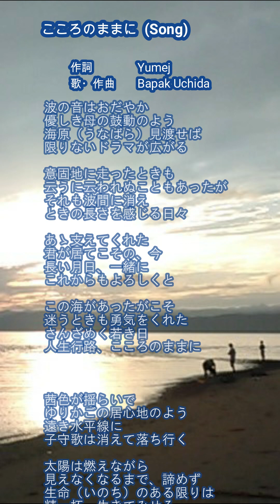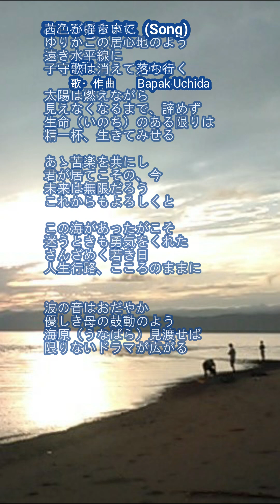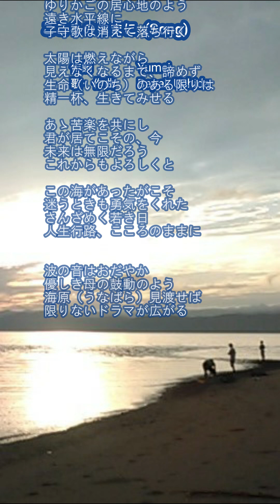こころのままに（作詞 Yumej）（Song＆Inst）